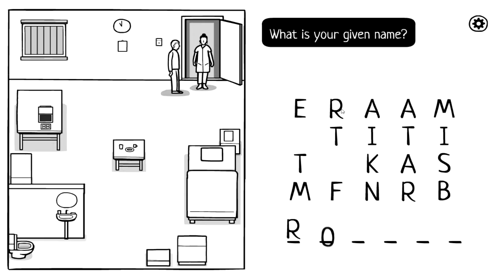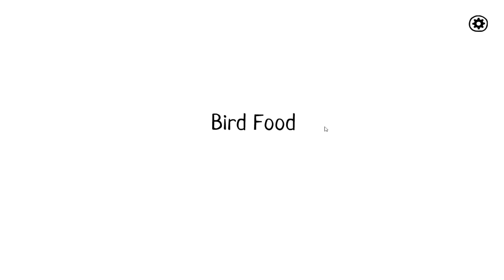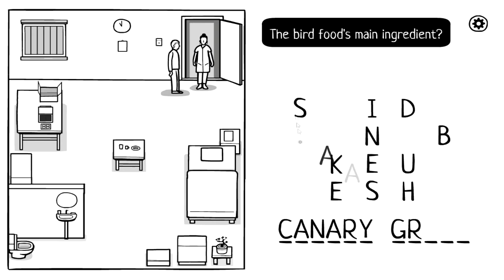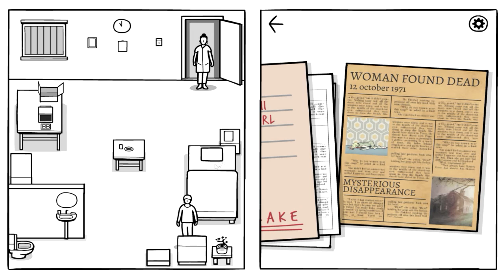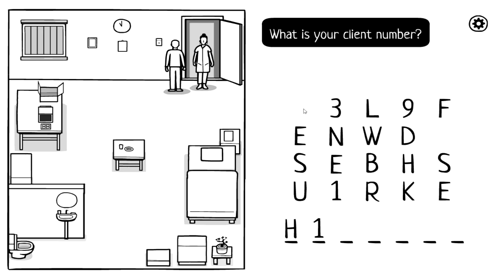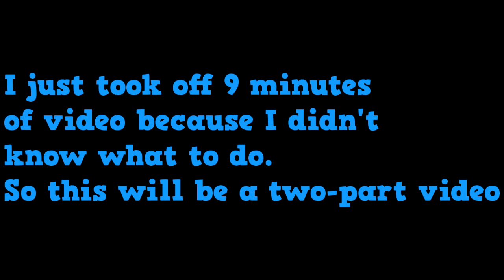The White Door Part 1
Hello, my little stars and welcome to the new Rusty Lake game, The White Door